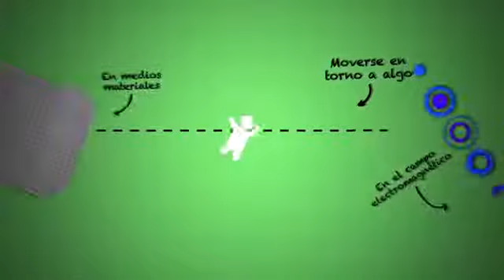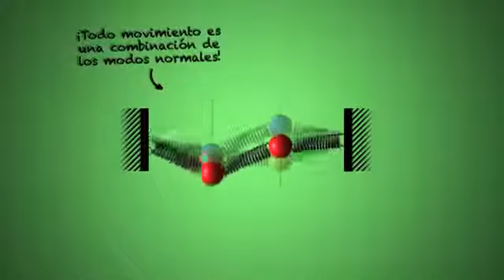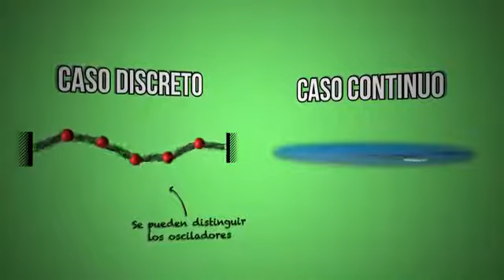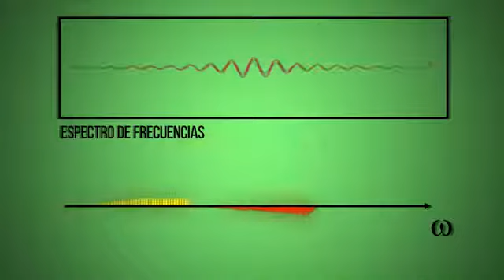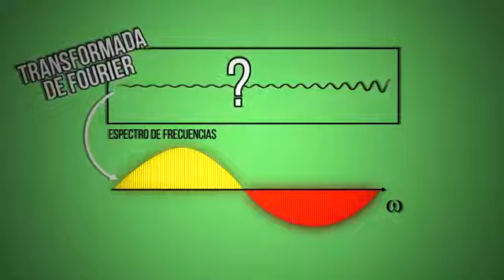Como entender qualquer vibração 📈📊